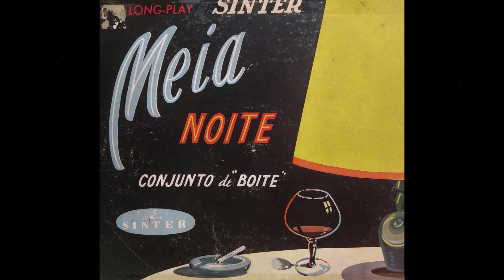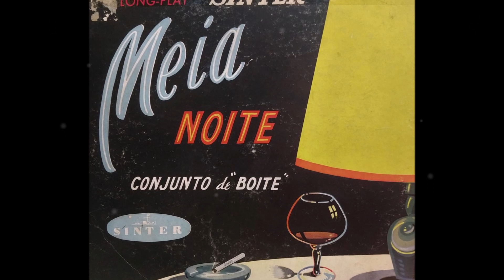Heleninha Costa - FELICIDADE - Luis Antonio - Jota Júnior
Coisas que o tempo levou.
luciano hortencio.